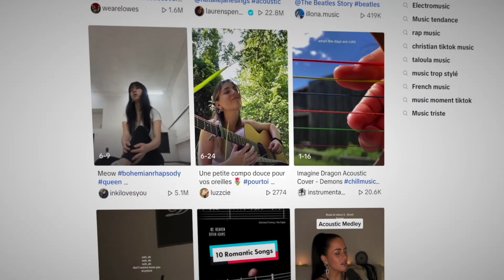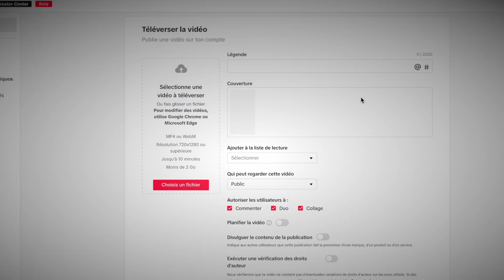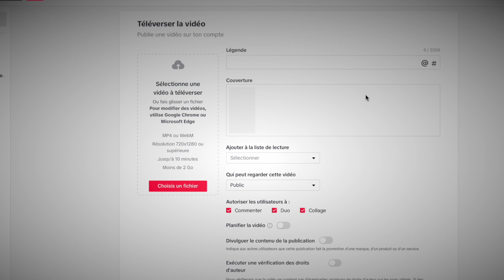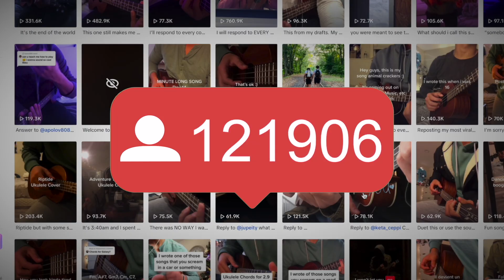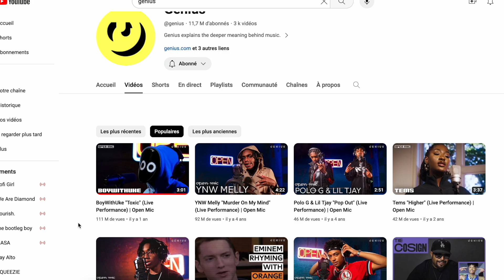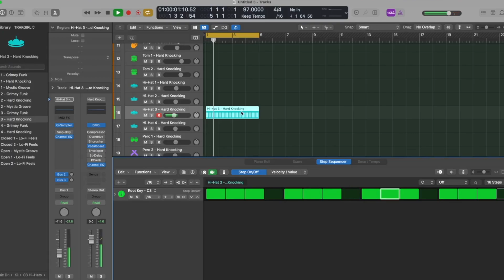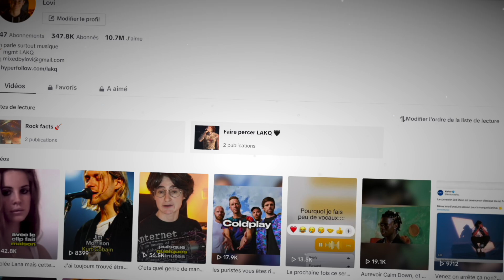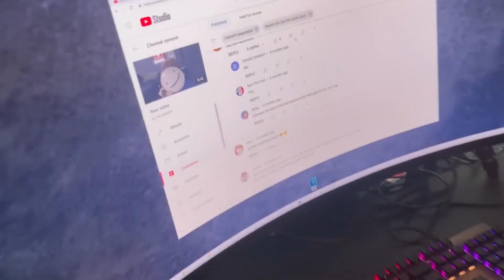BoyWithUke : le mystérieux prodige de TikTok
Démasquons ensemble le mystérieux prodige qui a cassé TikTok.

Montage, écriture, miniature par moi-même.

Mon matos* :
Mon ordi
Mon micro
Ma carte son
Ma caméra

Chapitrage :
00:00 - 01:22 : Introduction
01:22 - 04:17 : Ses débuts hésitants
04:17 - 06:36 : Premiers albums et décollage de Toxic
06:36 - 11:08 : Pourquoi ça fonctionne?
11:08 - 12:31 : Nouveau chapitre

• Toutes mes sources sont citées plus hauts. Ces vidéos sont des vidéos de vulgarisation, certaines infos peuvent être incomplètes, ou certains angles peuvent ne pas être abordés.